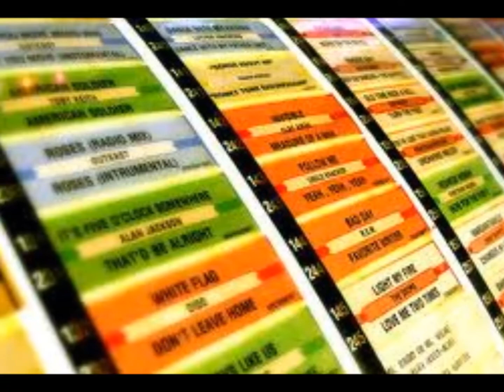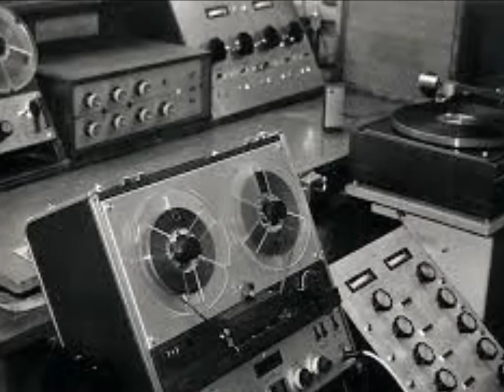I Love You 1000 Times --- The Platters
The Platters return to The Jukebox today.